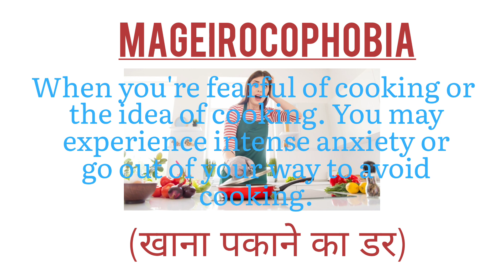Phobia| shorts youtubeshorts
Phobia